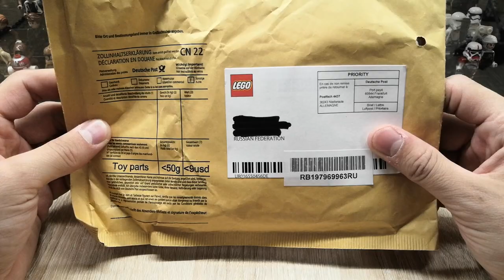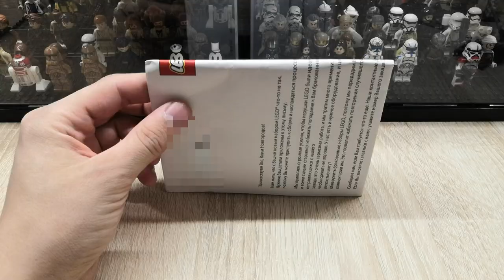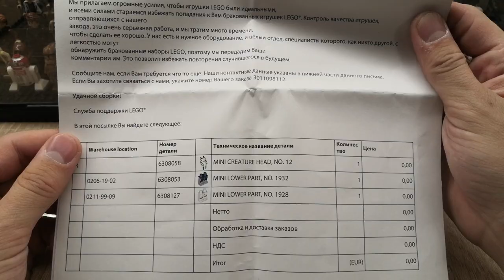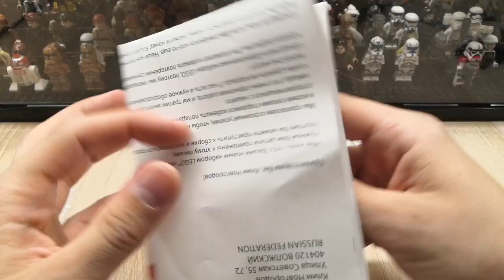Посылка от LEGO! Детали ЛЕГО бесплатно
Получили посылку от компании LEGO

Официальный сайт предоставляет возможность получить детали, которые были повреждены или отсутствовали в наборе.

 Раздел на сайте, в котором можно заказать детали.